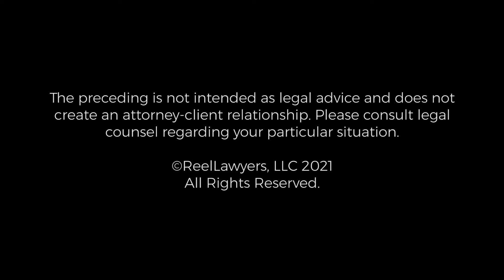Handling Sex Crimes | Gal Pissetzky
What is your experience in handling sex crime cases?

Gal Pissetzky combines his vast legal knowledge with his superior understanding of the court systems to provide the best possible defense for his clients. He will listen to his clients, conduct a thorough and comprehensive investigation, and analyze the applicable law in light of the specific facts in order to pursue the best defense possible.

Mr. Pissetzky is a well-respected member of the legal community. He has represented many clients in high-profile cases, and is frequently quoted in the press. He regularly appears on TV as the legal consultant/advisor regarding high profile criminal cases.

Pissetzky Law LLC
35 E. Wacker Dr. Suite 1980,
Chicago, IL 60601